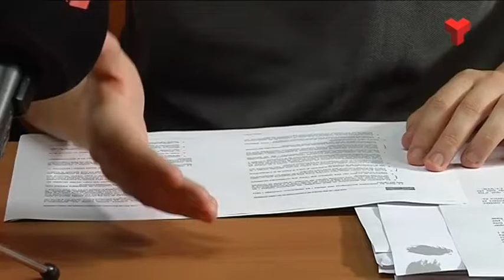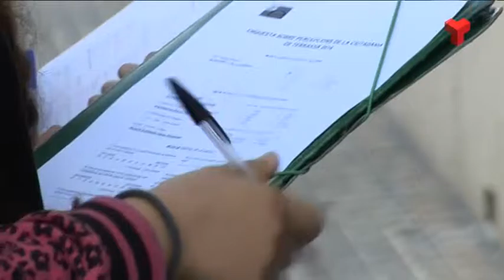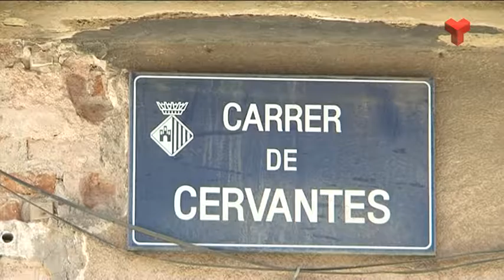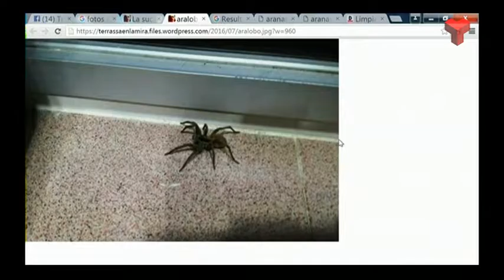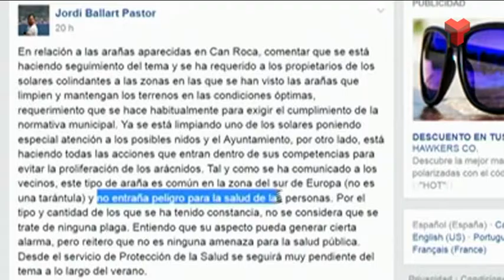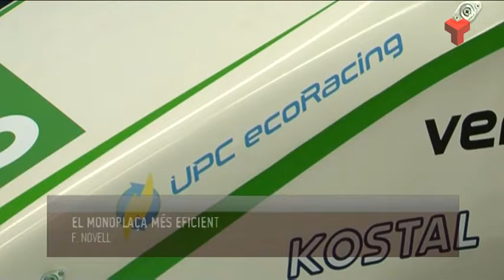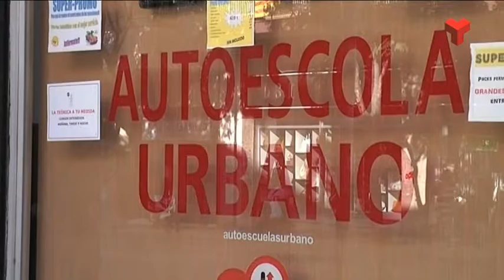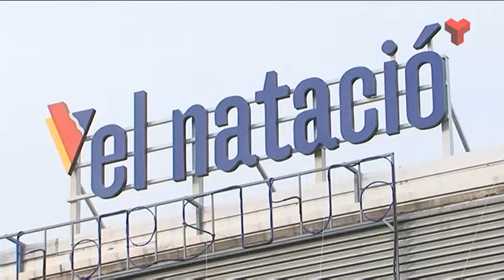Informatiu Vespre dimecres 27-07-2016 de Canal Terrassa